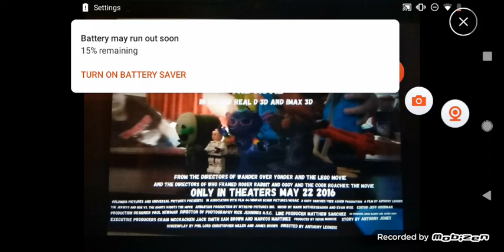April 30, 2021